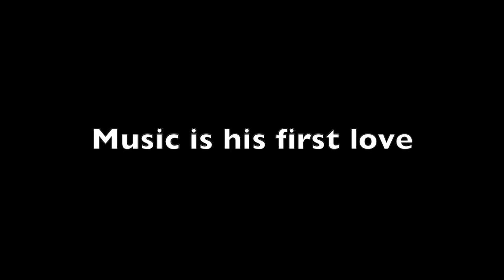Music is his first love